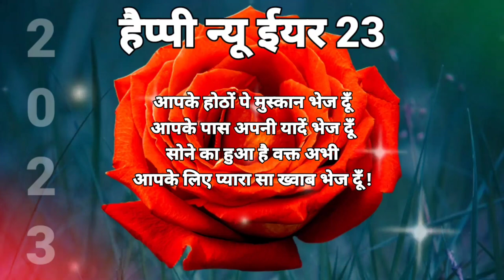Happy New year 2024🎉Good night status🌹good night🌹good night Shayari Video ❤️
Good night status🌹good night🌹good night Shayari Video ❤️ Happy New year 2023